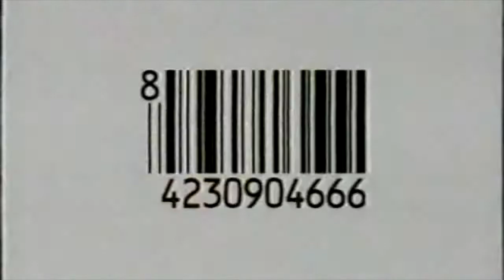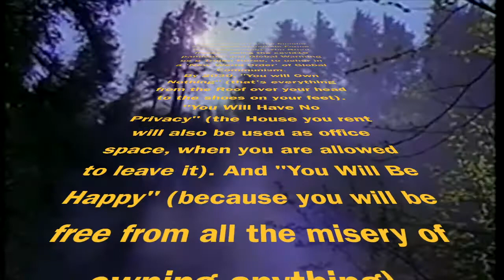USURPA - freedom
'Usurpa' were a Power Metal Band of the late 80's and early 90's, from Liverpool, England.
This was one of four songs recorded in 1993 (which is why some of the video is dated - the rest of it couldn't be more pertinent). I honestly believe the Whole World is about to be hijacked and destroyed by the evil elites. But 'Britain never never never shall be slaves'.